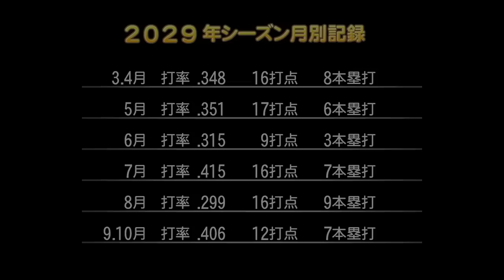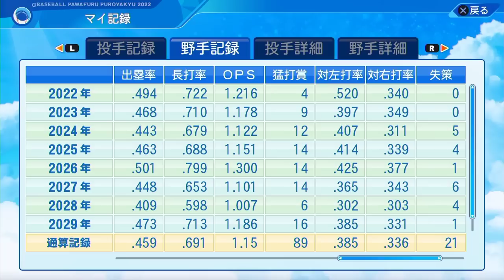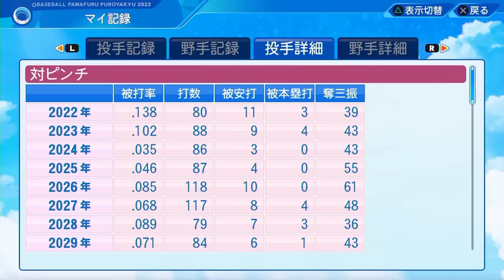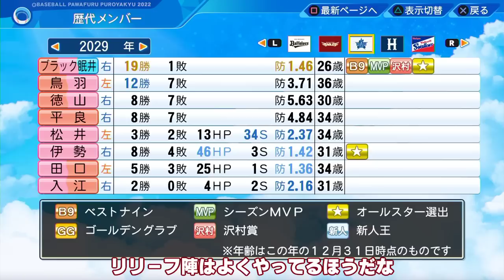#8 ＦＡか残留か！？どうするブラック！！【パワプロ2022 最強二刀流マイライフ ゆっくり実況】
パワプロ2022マイライフを基本オート進行で大正義プレイします！
過去のシリーズと全く別ものになります！基本1partで1年進む予定です！
シリーズ1　【パワプロ2018】最強選手マイライフ【ゆっくり実況・マイライフ】
シリーズ2　【パワプロ2020】最強二刀流マイライフ【ゆっくり実況・マイライフ】